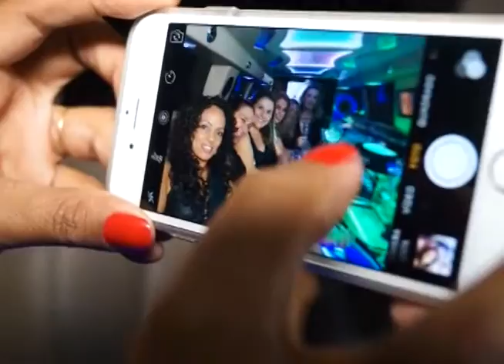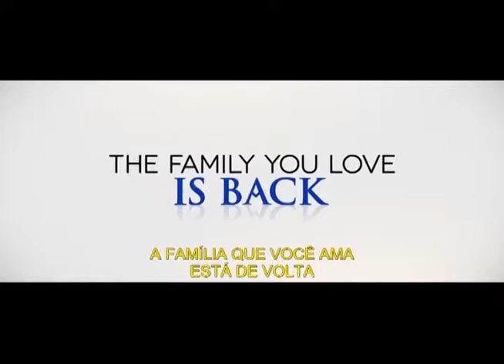DESTAQUE TV 03 de Abril de 2016